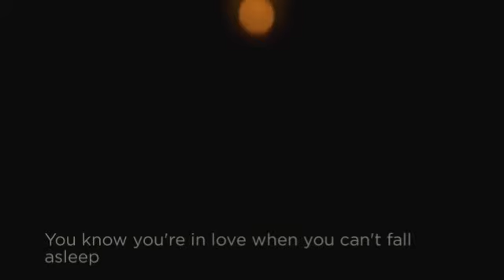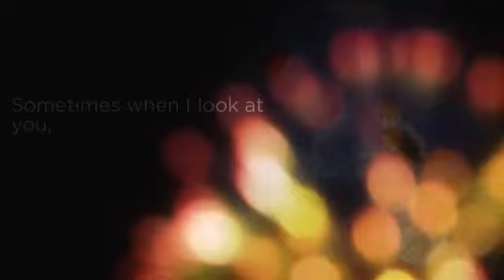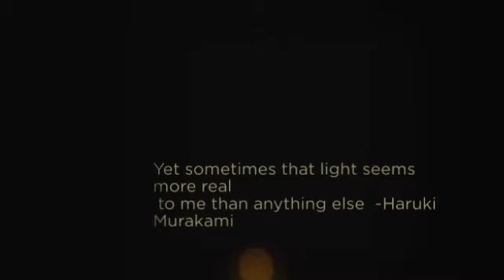BeLOVED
"Be loved, my beloved"
~Unknown

I was tinkering on keys when I started with first 2 bars of the melody. I closed my eyes as I pictured the "La Mairee" by Marc Chagall. A yearning that is lost.

Paintings by Marc Chagall